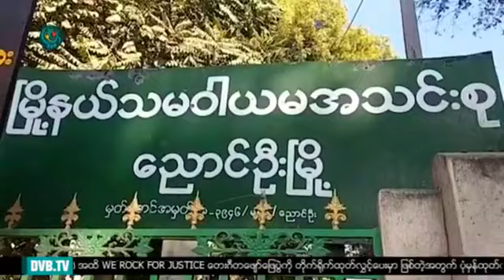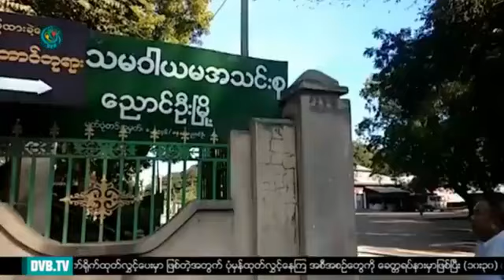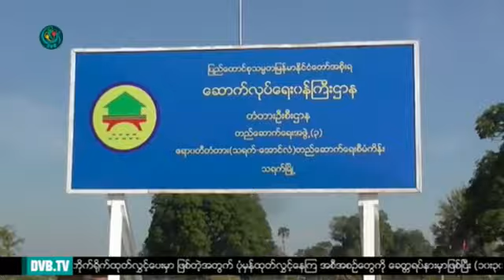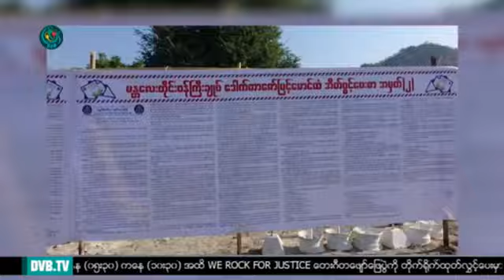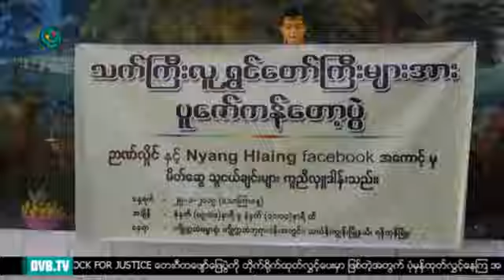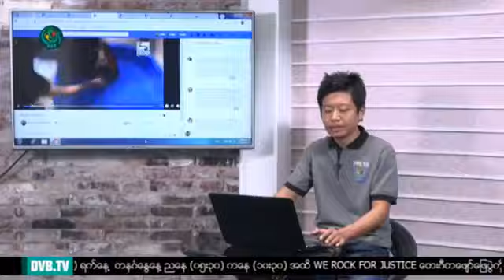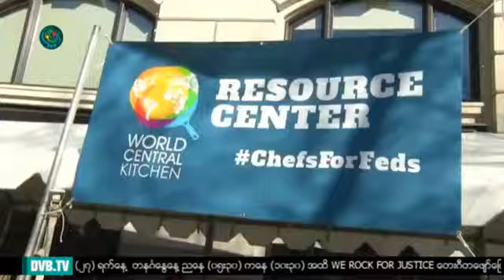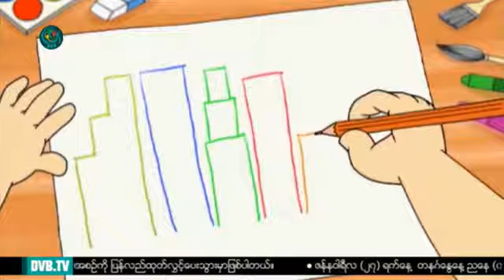ဒီဗြီဘီ ရုပ္သံ ညေနပိုင္း သတင္းမ်ား (DVB TV 26.01.2019 Evening News)